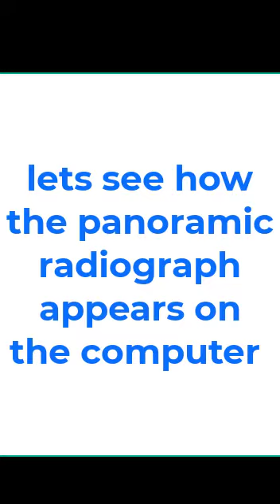Panoramic Dental X-Ray Procedure EXPLAINED | PANORAMIC XRAY | Panoramic radiography (OPG)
Taking a panoramic at the dentist office  x-ray allows us view your head, neck, and jaw, and how they work together as a whole, which means we can more easily identify  jaw abnormalities. Panoramic radiography, also called panoramic x-ray, is a two-dimensional (2-D) dental x-ray examination.  Panoramic radiography has many advantages including short time for the x-Ray procedure, greater patient acceptance and cooperation.